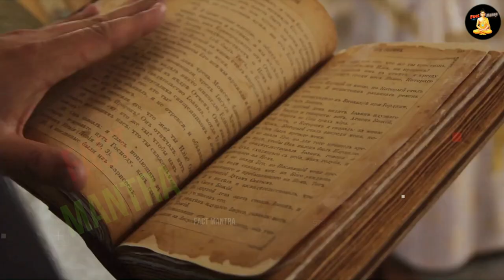118 साल से क्यों बंद है कोणार्क मंदिर का रहस्यमय दरवाजा | Konark Mandir Ka Rahasya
118 साल से क्यों बंद है कोणार्क मंदिर का रहस्यमय दरवाजा | Konark Mandir Ka Rahasya
konark mandir story
konark temple door open
konark temple mystery
konark mandir band kyon hai

today in this video see about konark mandir ka rahasya top trending topic in hindi and also see konark mandir story and konark temple door open and konark temple mystery and konark mandir band kyon hai

Konark Sun Temple mystery
One of the most well known mystery about the Konark Sun Temple is that there was a huge magnet kept within the temple structure and that lodestone magnet held the entire structure together for hundreds of years.

Queries Solved :-
konark mandir puri
konark mandir ka itihas
konark mandir ka video
konark mandir ki kahani

what are the mysteries of konark sun temple?

the many mysteries of the konark sun temple
the temple where the deity is not worshipped
the mystery of the Sun temple's magnets and the floating Idol
legends behind the collapse of the Structure